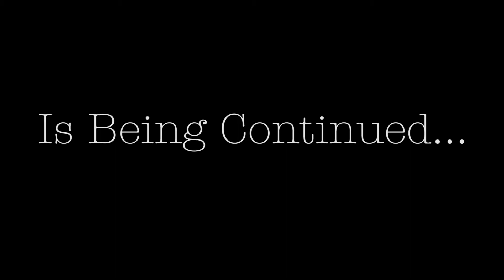SHEP Sneak Peek #01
Documentary Film on the Life and Times of Master Storyteller Jean Shepherd.